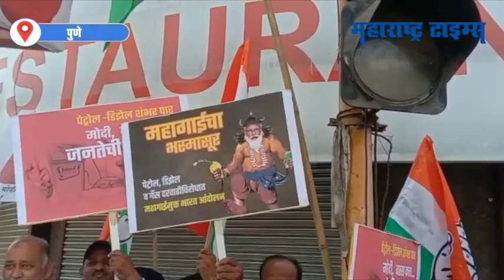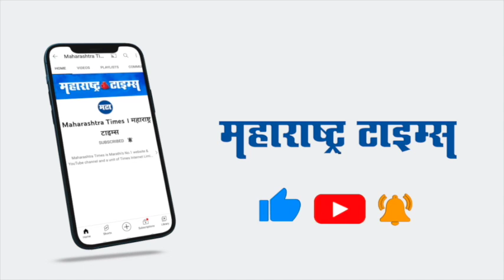नाराज काँग्रेस आमदाराची समजूत काढायला घरी जाणार? Balasaheb Thorat म्हणाले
पुण्यात काँग्रेसच्या वतीने महागाईच्या विरोधात जोरदार आंदोलन करण्यात आलं.आंदोलना दरम्यान काँग्रेस आमदारांच्या 'कथित' नाराजीवर थोरातांनी भाष्य केलं.आपल्याच पक्षाचे मंत्री आपल्याला प्रतिसाद देत नसल्याचा आरोप थोरातांनी केला.तसेच संग्राम थोपटेंची समजूत काढायला घरी जाणार का? यावरही थोरातांनी प्रतिक्रिया दिली.